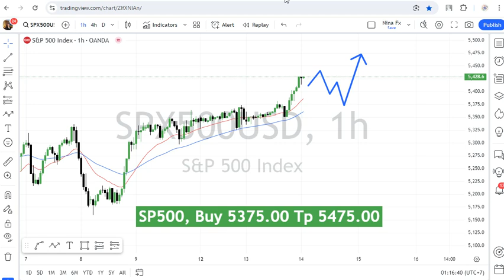S&P 500 Daily Analysis for August 14, 2024 by Nina Fx